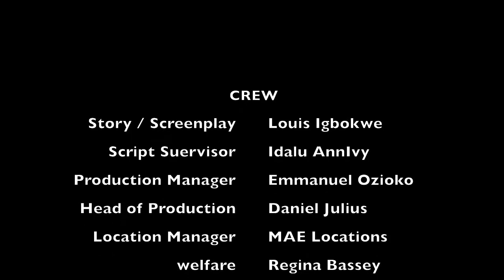BUSINESS PARTNERS - Episode 2 (Family Show) Mark Angel TV